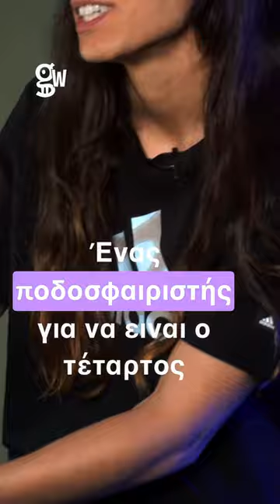Η Κατερίνα Στεφανίδη εντοπίζει ένα κύριο πρόβλημα των ατομικών αθλημάτων